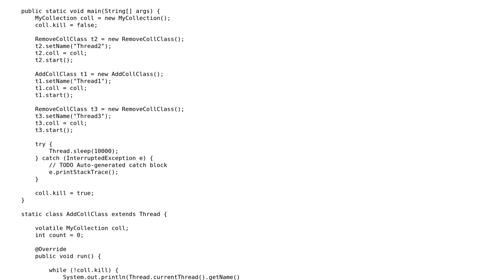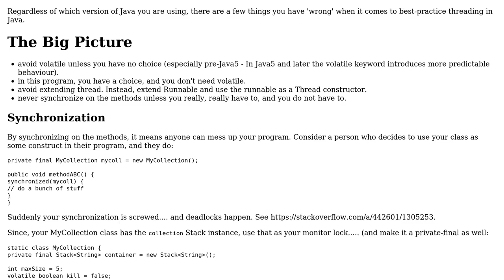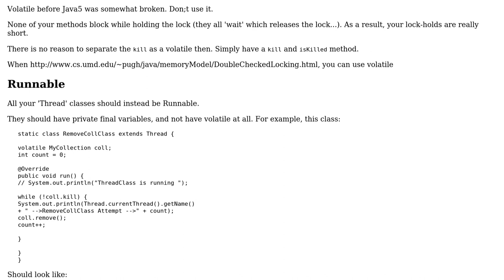Code Review: Pre-Java 5 threads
With thanks & praise to God, and with thanks to the many people who have made this project possible! You are responsible for your own actions.